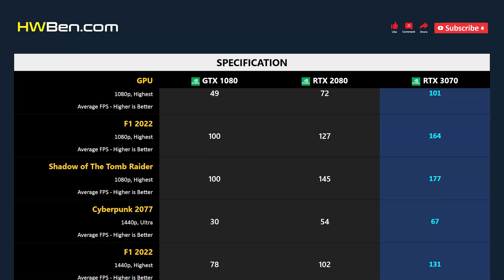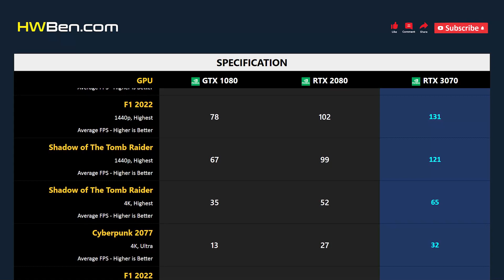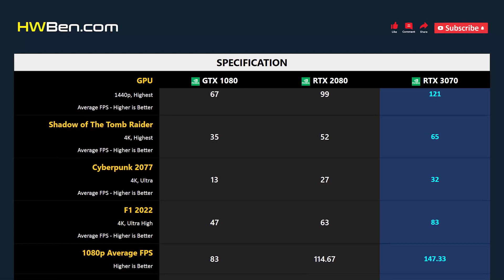GTX 1080 VS RTX 2080 VS RTX 3070 - Gaming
NVIDIA GEFORCE GTX 1080 VS NVIDIA GEFORCE RTX 2080 VS NVIDIA GEFORCE RTX 3070

GAMING BENCHMARK
1 - Cyberpunk 2077
2 - F1 2022
3 - Shadow of The Tomb Raider
4 - 1080p Average FPS
5 - 1440p Average FPS
6 - 4K Average FPS